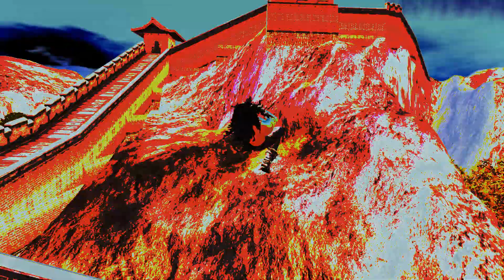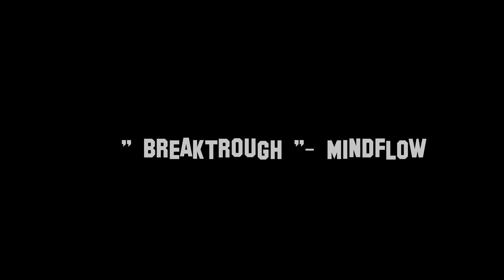SECOND LIFE MACHINIMA | Breaktrough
Filmed & Edited by Coco Latzo

Starring : Coco Latzo and Chester Thor